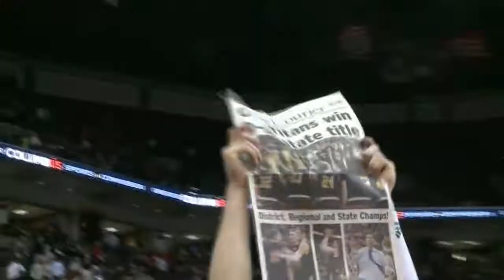Week of 122013